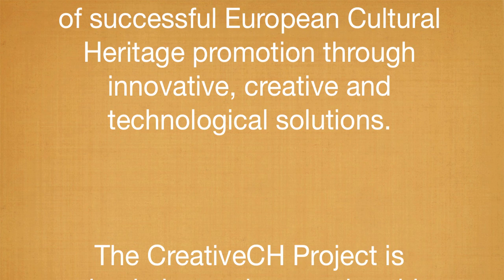CreativeCH - MFG - Zeitfenster - Time Travel App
Video about an innovative App for Time travel.